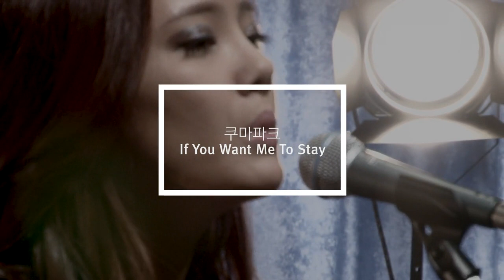[ON STAGE]쿠마파크(KUMAPARK) - If You Want Me To Stay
쿠마파크(kuma park)-If you want me to say
24번째 온 스테이지는 흥겨운 리듬, 진득한 그루브, 디지로그 사운드,의
쿠마파크가 소개되었습니다.
지난 2010년 온 스테이지의 첫 번째 팀으로 에반스뮤직의
탱고&재즈 크로스오버밴드 '라벤타나'가 소개되어
그 당시 많은 화제를 불러 일으켰는데요,
현재 스물네 번째 온스테이지로 여러분의 어깨와 감성을 책임질 밴드
쿠마파크가 소개되었습니다. 흥겨운리듬과 그루브를 영상을 통해 느껴보세요! 앞으로의 쿠마파크의 활동과
현재 준비중인 쿠마파크의 앨범도 기대해 주세요!
많은 댓글과 관심 부탁드립니다 ^^